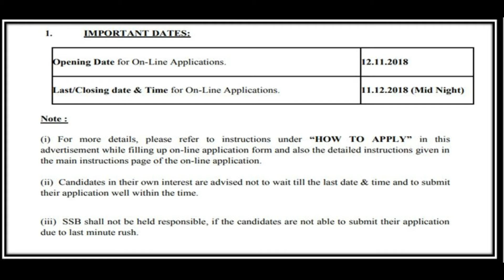SSB Recruitment 2018 - Odisha Jobs Updates | Nuaodisha Official Channel